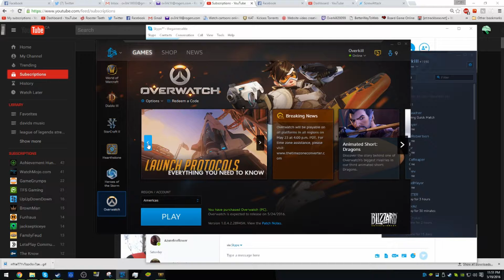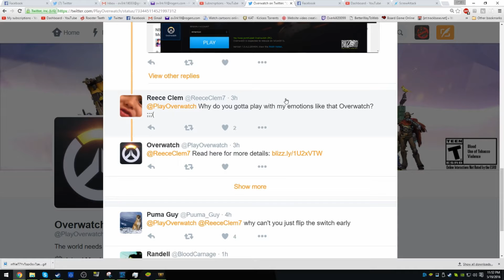Is Overwatch coming out tomorrow?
PSN Name
overkill2990
Skype
TheGamersElite